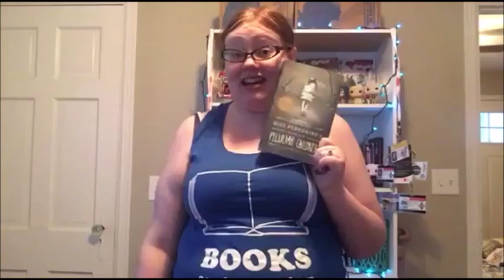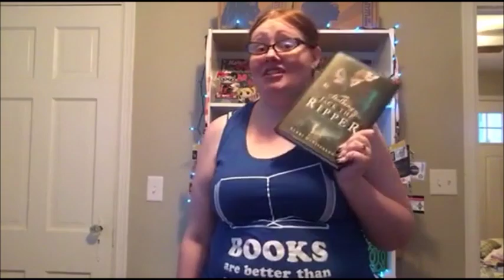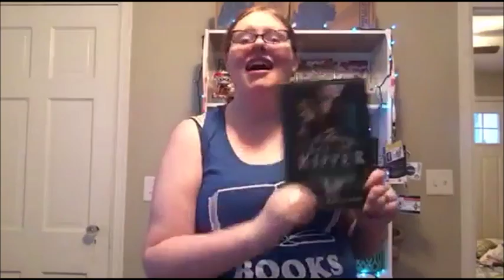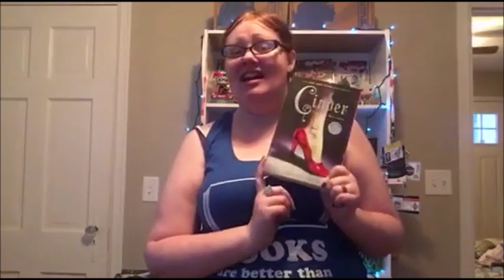Winter Wonderland Book tag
I GOT TAGGED FOR ONCE IN MY LIFE!!! LOL Thanks Aly!!!
This is the Winter Wonderland Book Tag!
I am tagging
Emmmabooks
Kelly's Bookspill
Little Red Reader
Miss Sassy Kassie
Sierra Reads
OHxXxSNAP13
Piera Forde
OhEmVee Reads
BubblyBookNerd

Amazon Wishlist